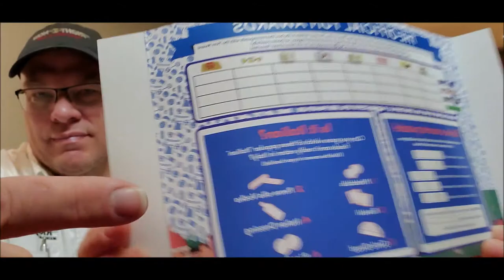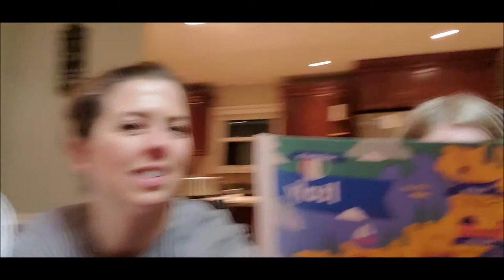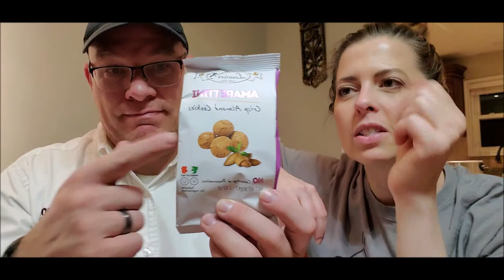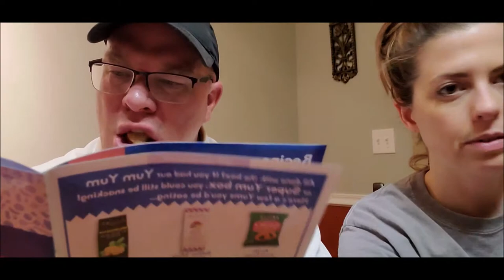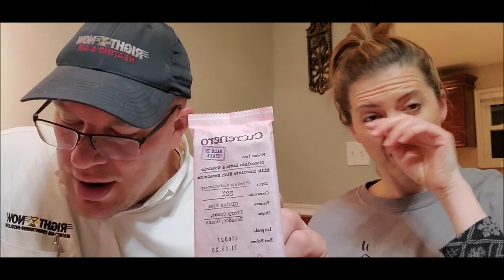Universal Yum Box- Italy